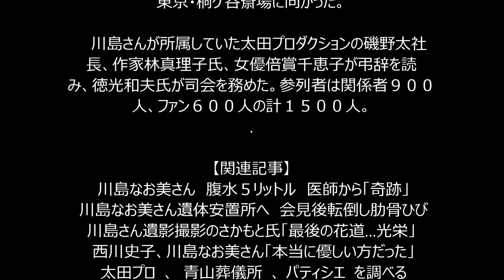川島さん葬儀・告別式に1500人 太田プロ仕切る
先月２４日に胆管がんで亡くなった女優川島なお美さん（享年５４）の葬儀・告別式が２日、東京・青山葬儀所で営まれた。

【写真】川島なお美さん通夜　戒名は秋想院彩優美俊大姉

　喪主を務めた夫でパティシエの鎧塚俊彦氏（４９）は「女房は拍手をいただくことを何より喜びとしていました。生きがいと言っても過言ではありません。割れんばかりの大きな拍手で送っていただきたい。アンコールはありません」と、号泣しながらあいさつした。

 　参列者から大きな拍手が起こると、鎧塚氏は泣きながら遺影に語りかけるようにしていた。午後１時すぎに出棺、東京・桐ケ谷斎場に向かった。

 　川島さんが所属していた太田プロダクションの磯野太社長、作家林真理子氏、女優倍賞千恵子が弔辞を読み、徳光和夫氏が司会を務めた。参列者は関係者９００人、ファン６００人の計１５００人。

【関連記事】
 川島なお美さん　腹水５リットル　医師から「奇跡」
 川島なお美さん遺体安置所へ　会見後転倒し肋骨ひび
川島さん遺影撮影のさかもと氏「最後の花道…光栄」
 西川史子、川島なお美さん「本当に優しい方だった」
 太田プロ  、  青山葬儀所  、 パティシエ  を調べる